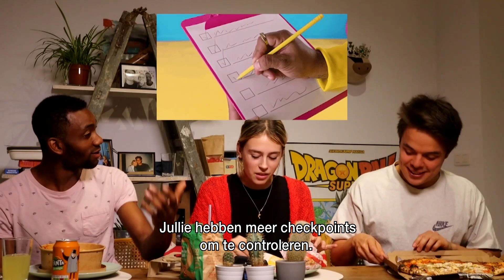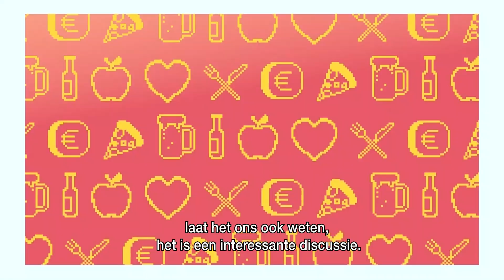Kotklap: Over de pil, condooms, en draadjes af- of doorknippen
In Kotklap bespreken Stéphan, Lilo en Michael wat hen en de wereld bezighoudt. In deze aflevering bespreken ze anticonceptie. Lilo merkt op dat de verantwoordelijkheid vaak bij vrouwen ligt, en vraagt zich af wat mannen  kunnen doen om daar meer aan bij te dragen. Stéphan en Michael vertellen over condooms kopen, en wat ze voelen bij het woord 'vasectomie'.